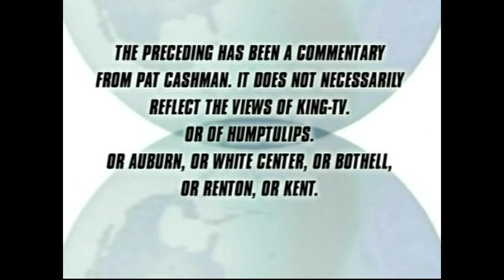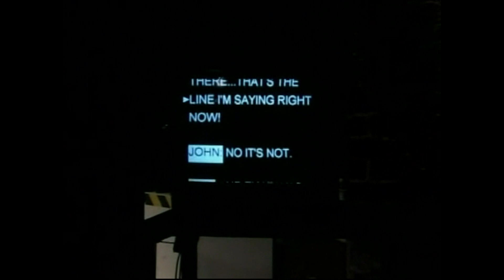The Late Report 2005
The last (?) "Late Report" ever, broadcast during the 2005 Almost Live! reunion special.  Boeing Machinist strike ( IKEA ).  Seattle Viaduct condition.  Commentary on local communities enacting slogans to improve their image ( Renton, Kent, Bothell, Seatac, Tacoma, Auburn, Burien, Lynnwood, White Center, Humptulips ).  Reflections from Nancy Guppy and Tracey Conway.  Mary Kay Letourneau out of jail.  Commentary by Bill Stainton.